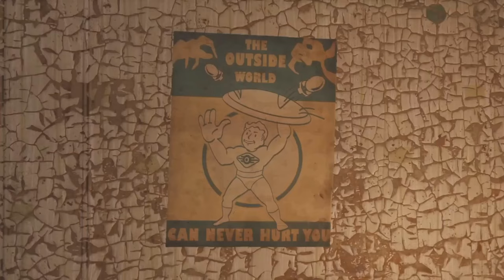Fallout Ghoule Erklärt Wie verwandelt sich Cooper Howard zum Ghul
In diesem Video zur Fallout Serie schauen wir wie Howard Cooper sind in einen Ghoul verwandelt hat. Dabei gibt es viele verschiedene Arten von Ghulen in der Fallout Geschichte und Howard Cooper aus der Fallout Serie ist ein ganz besonderer Ghoul. Ghule in Fallout sind nämlich nicht alle menschlich und besonders stark so wie Howard Cooper.

Wie sich in Fallout ein Mensch in einen Ghoul verwandelt und wie Howard Cooper zu einem Ghoul geworden ist, wird in diesem Video Guide erklärt.

Ghoule sind eine der ikonischen Kreaturen im Fallout-Universum, eine postapokalyptische Welt, die von verschiedenen Videospielen, Büchern und anderen Medien erkundet wird. Hier ist eine Beschreibung der Ghoule:

00:00 Howard Coopers Verwandlung
01:43 Vault Tec Werbung
02:36 Die Verwandlung
07:22 Howard Cooper
09:31 Noch mehr Fallout

Aussehen:
Ghoule sind Menschen, die durch die Strahlung der nuklearen Apokalypse stark mutiert sind. Sie weisen eine Vielzahl von körperlichen Veränderungen auf, die von leichten Entstellungen bis hin zu vollständiger Verwesung reichen können. Ihre Haut ist oft verfärbt, schuppig oder verfault, und sie können durch ihre Exposition gegenüber Strahlung einige oder alle Haare verlieren. Einige Ghoule haben leuchtende Augen oder andere Anzeichen der Mutation.

Verhalten:
Ghoule haben eine breite Palette von Verhaltensweisen, die von ihrer individuellen Geschichte und Erfahrung abhängen. Einige Ghoule haben ihre Menschlichkeit bewahrt und leben friedlich in den Überresten der Zivilisation, während andere aufgrund der Strahlung und ihrer isolierten Existenz verrückt geworden sind und eine Bedrohung für die Überlebenden darstellen können. Einige Ghoule können sogar intellektuell und emotional genauso stabil sein wie nicht mutierte Menschen.

Gesellschaftliche Stellung:
In der Welt von Fallout werden Ghoule oft diskriminiert und als Abschaum betrachtet, sowohl von den wenigen nicht mutierten Menschen als auch von anderen Kreaturen. Einige Siedlungen schließen Ghoule aus oder behandeln sie als Bürger zweiter Klasse. Es gibt jedoch auch Orte, an denen Ghoule akzeptiert und sogar respektiert werden, insbesondere von anderen Ghoulen oder von Personen, die ihre Fähigkeiten und ihr Wissen schätzen.

Fähigkeiten:
Ghoule sind oft widerstandsfähiger gegen Strahlung als nicht mutierte Menschen und können in stark verstrahlten Gebieten überleben, ohne ernsthafte gesundheitliche Probleme zu entwickeln. Einige Ghoule haben auch erhöhte Regenerationsfähigkeiten oder andere Mutationen, die ihnen im Kampf oder bei anderen Herausforderungen helfen können.

Insgesamt sind Ghoule eine faszinierende und vielschichtige Gruppe von Charakteren im Fallout-Universum, die eine wichtige Rolle in der Erzählung und im Gameplay der Spiele spielen.

⭐️ Vielleicht kommt bald der Star aus dem Block als ob man Mario zockt ⭐️
Schreibt mir gerne in die Kommentare welche Games ich für dich zocken soll. Ja richtig gehört, im Kanal gibt es immer mal wieder ein PS5 Spiel für fleißige Zuschauer geschenkt. Also verpasse nie wieder aktuelle Verlosungen!
Bleibt locker in den Fingern